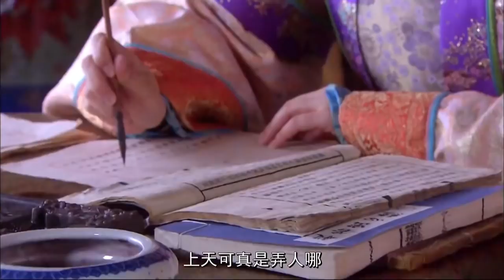《后宫》第36集：七巧得势 目中无人｜安以轩 冯绍峰 杨茜尧（杨怡） 谭耀文 吕一 刘庭羽 吴磊 蒋依依 EP36【捷成华视偶像剧场】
《后宫》
导演：黄建勋，何丽萍
主演：安以轩、冯绍峰、杨茜尧（杨怡）、谭耀文、吕一、刘庭羽
集数：46集

剧情简介：
故事发生在明朝年间。朝廷为充实后宫，在全国展开宫女海选，孤女紫云为报富商邵仲收留之恩，代替其女春华入宫做了宫女，她与柏含香同在浣衣局洗衣，俩人成了无话不谈的朋友。不久发生宫变，太子朱见深遭发配，宫女万贞儿不离不弃，待日后朱见深继位后，封万贞儿为贵妃，凌七巧也仗势成了贵妃身边的红人。此时，已是宫廷乐师的含香与春华同时爱上为复仇混进宫廷的杨永。妃嫔含香、清姿因怀上龙子遭万贵妃妒恨，春华决心施计相助，不料惹出新一番后宫内斗.